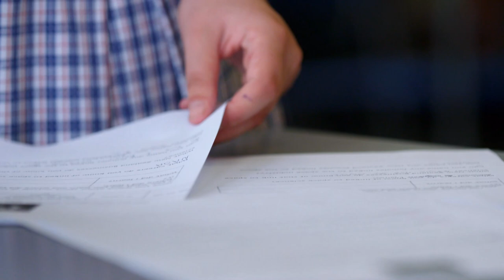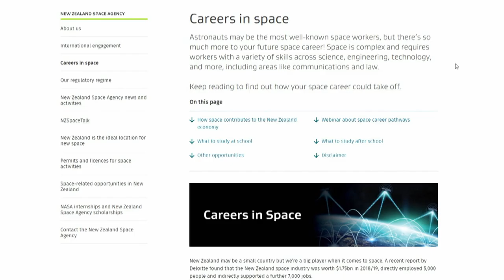Invercargill teen determined to make space more accessible for women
With a little help from Fair Go, Sophie makes strides breaking through the final frontier.